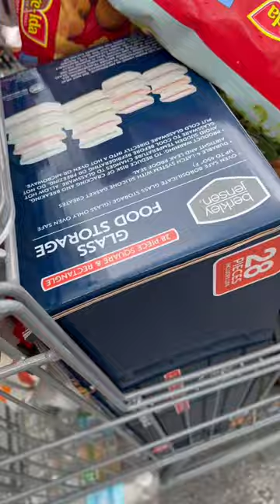Let’s Go Shopping at BJ’s (Grocery Shopping for a family of 4)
Over The Weekend we went to BJ’s to shopping for some food items and house hold items. The kids went a little crazy grabbing their favorite snacks.

Grocery haul,
Food for family of 4
BJ’s shopping